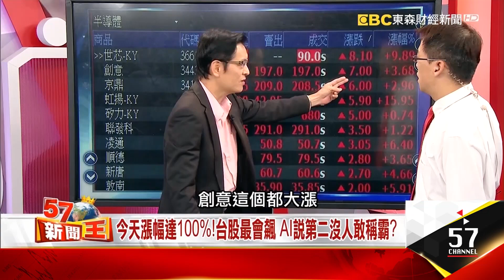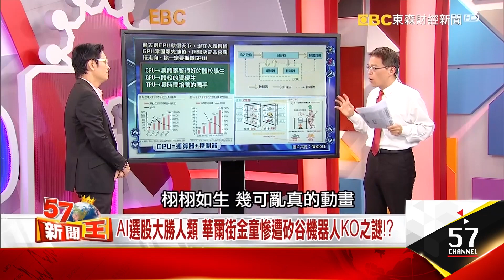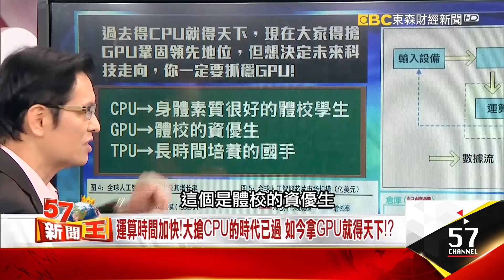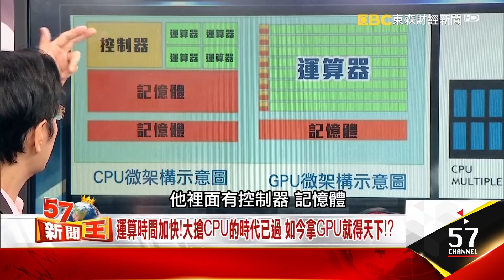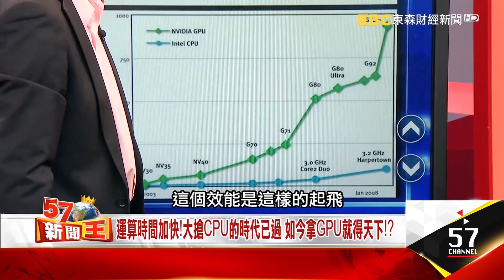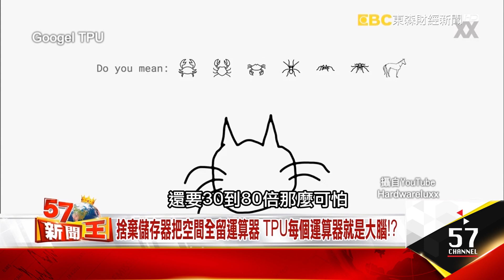今天漲幅達100%！台股最會飆 AI說第二沒人敢稱霸？ - 蔡明彰 徐嶔煌《５７新聞王》精華篇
台股今年最飆個股當推AI族群
然而支撐股價爆漲靠的就是Google 的TPU
台股有誰吃得到甜頭？